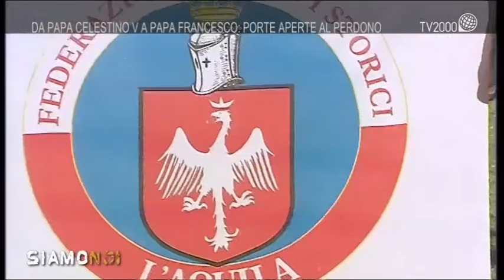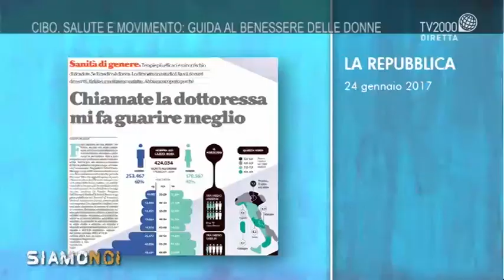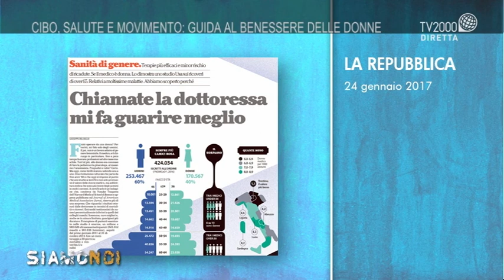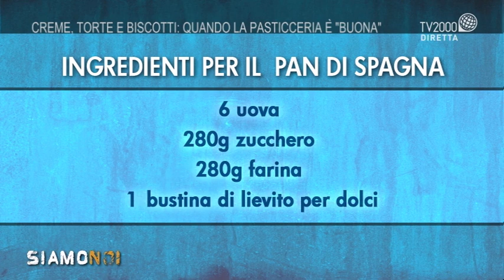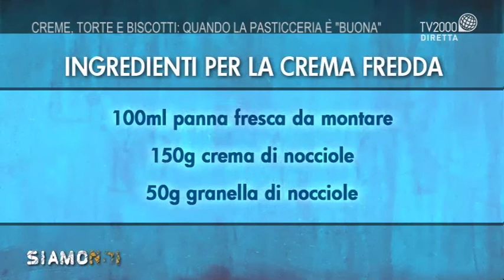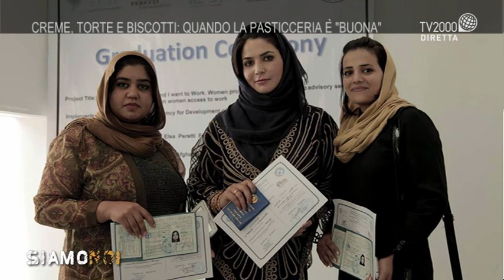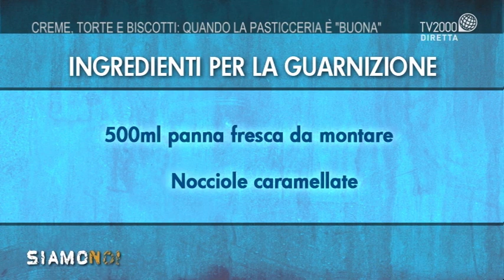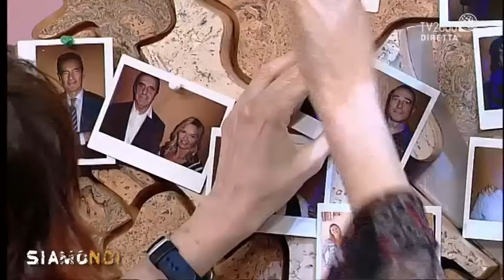Siamo Noi - Puntata del 1 giugno 2017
A Siamo Noi un viaggio nell’universo femminile: consigli pratici per migliorare il benessere delle donne a cominciare dalla salute e l’alimentazione: cosa mangiare, quali controlli fare e come prendersi cura del corpo e della mente? Tra gli ospiti la giornalista e scrittrice Eliana Liotta, la ginecologa Marcella Saponaro, la giornalista Anna Lisa Bonfranceschi e Alessandro De Paolis, istruttore Uisp. In attualità uno spazio dedicato a una delle feste religiose più belle e sentite d’Italia: la Perdonanza Celestiniana. Tra gli ospiti: Luana Maschiovecchio, Ufficio Perdonanza del Comune de L’Aquila, Roxane Oliveros, ex dama della bolla, il giornalista Salvatore Santangelo e, in collegamento dalla Basilica di Santa Maria di Collemaggio de L’Aquila Caterina Dall’Olio in compagnia di Monsignor Giuseppe Petrocchi, Vescovo dell’Aquila e Alessandra Vittorini, Soprintendenza archeologia e belle arti Città de L'Aquila.